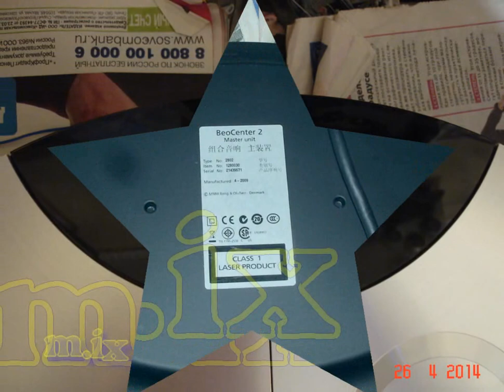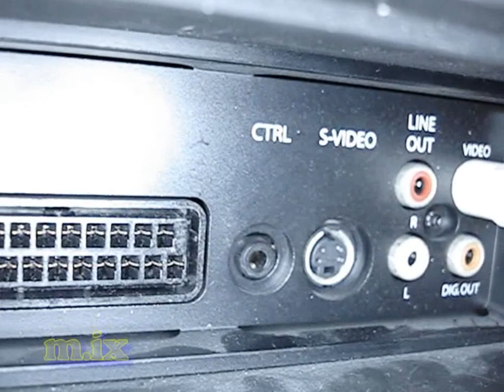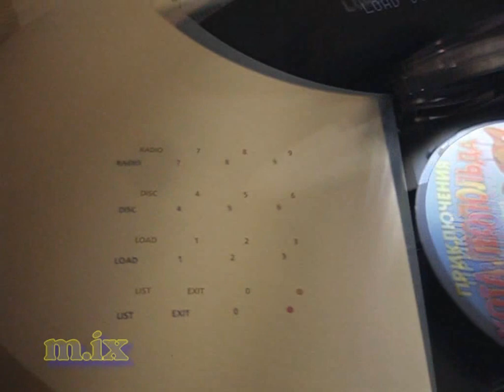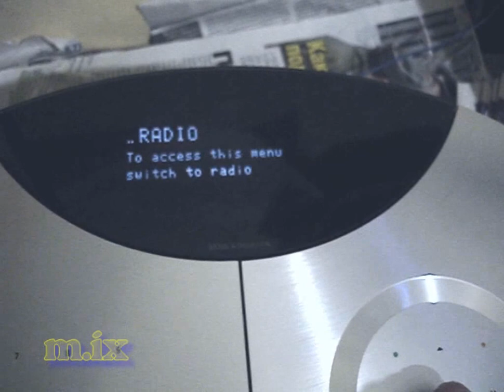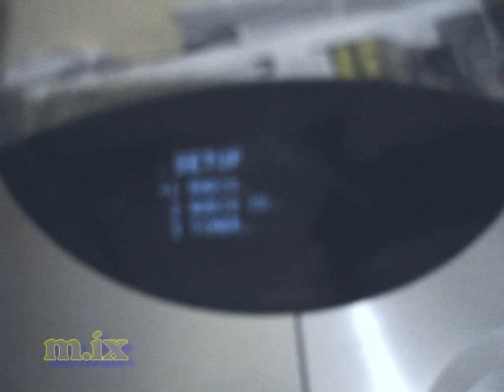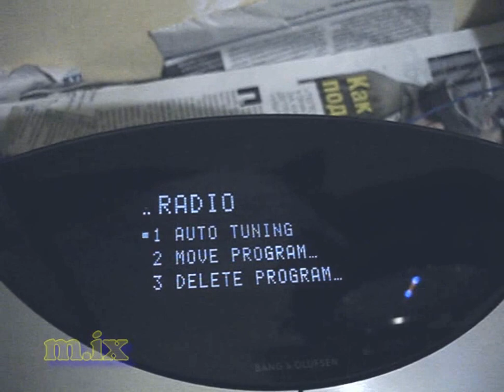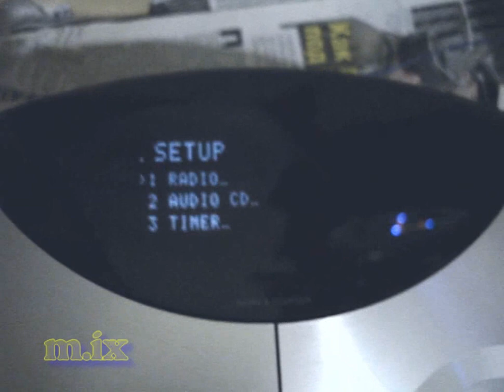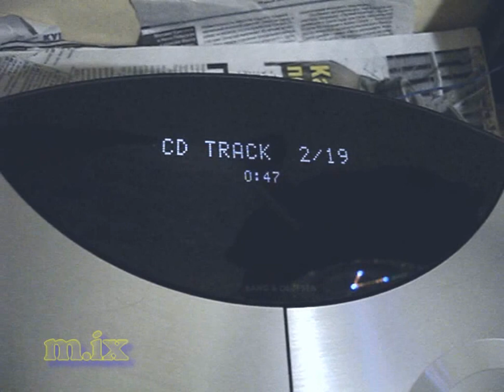BANG & OLUFSEN BEOCENTER 2